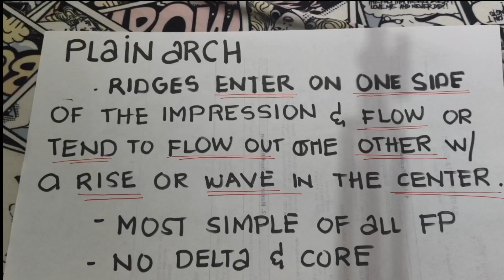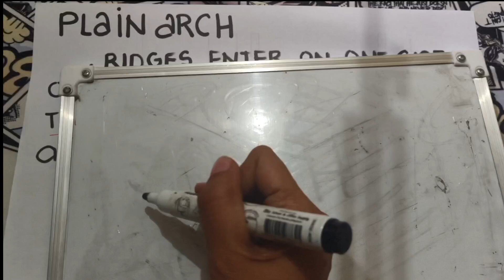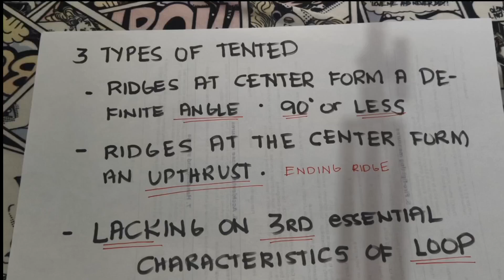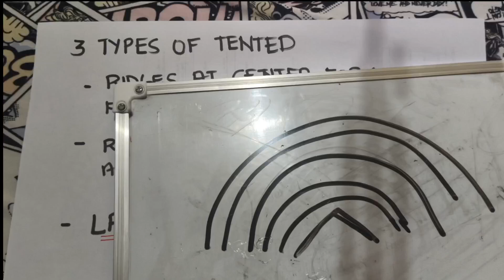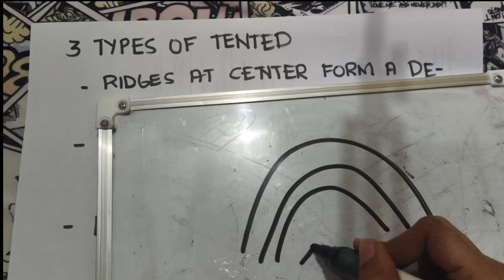LOOPS (RADIAL AND ULNAR) Fingerprint- Personal Identification Techniques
Criminology Reviewer